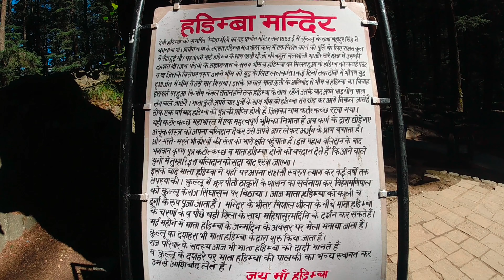Spiti valley ride final episode Manali to Delhi Ep-10 | Epic journey on a 100cc motorbike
Hadimba Temple, built in the 15th century, is dedicated to Goddess Hadimba Devi, the wife of Bheema.

Product link that i Use-

Action camera i use

Smartphone i use

Action camera accessories

Tripod Foldable Selfie Stick

Mic i use while riding

I suggest to use boya Lavalier Condenser Microphone for best experience

Waterproof case for action camera

Rucksack bag i use

Riding Jacket

Knee Guard

Riding Gloves

Rain Jacket

Kullu manali
Manali tourism
Old manali
Hill station
Atal tunnel
Manali in June
Solang valley
Solang valley manali
Sethan valley
Manali tour budget
Manali trip
Travel vlog
Vlog